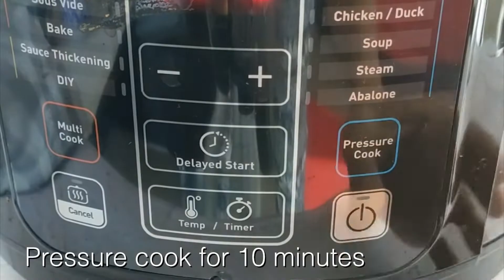Moong Dal Palak Recipe Video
A creamy, flavorful palak dal recipe made with simple everyday ingredients and saves you time and calories! Learn how to make this easy moong dal palak recipe on stovetop/ instant pot/ pressure cooker.
I would recommend this quick and easy dal recipe for newbies because:

This palak with dal requires very few basic ingredients.
It doesn’t need curry powder or coconut milk.
It requires no roasting or blending; just tempering towards the end of cooking.
It takes less than 20 minutes to cook. Or even less if you have a pressure cooker or instant pot.
The protein-rich moong dal combine with the nutrient-dense spinach to give you an entirely plant-based health boost.